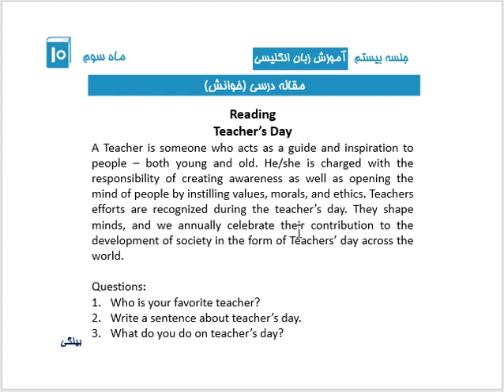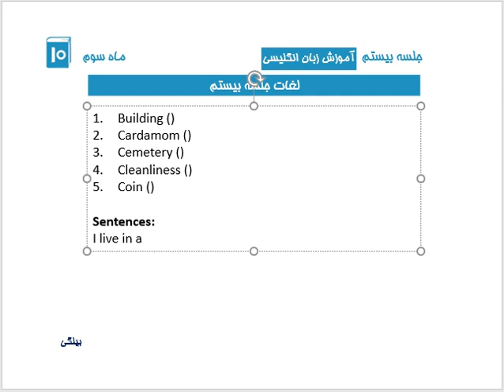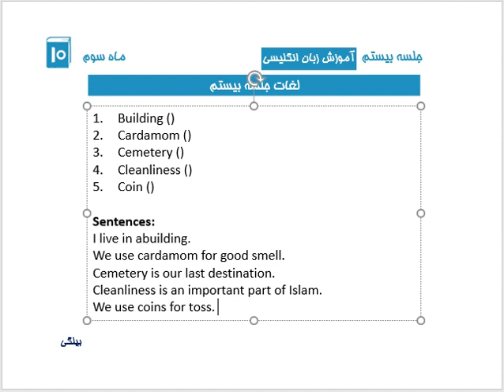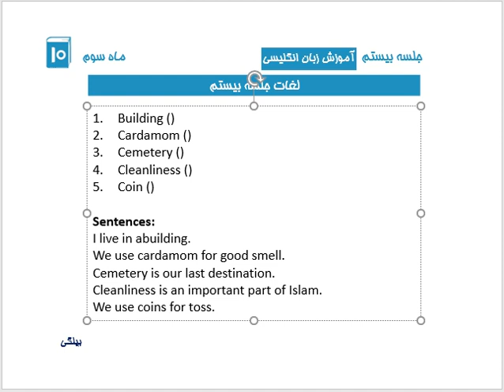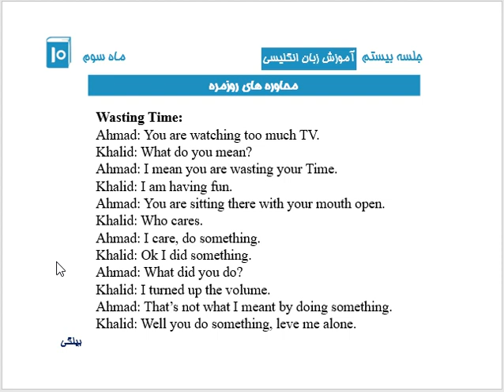جلسه بیستم - ماه سوم - آموزش زبان انگلیسی - اکادمی بیلگی